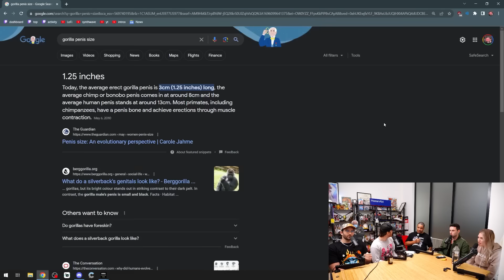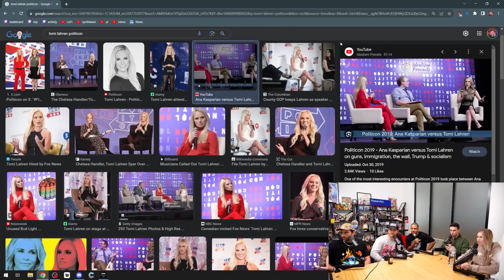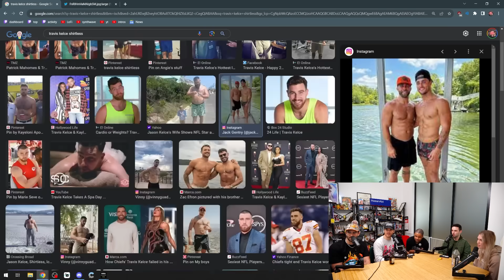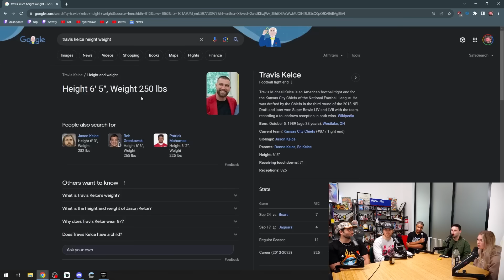Nmplol & Malena Came To LA For This.. | Fear&OTK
This week we filmed our episode a day sooner than usual because QT's gala to raise money to save the rainforest was happening on our usual sunday slot, which also means theres some friends in town we can trick out on our show for content. This week we have Nick and Malena joining us while we completely ignore our guest whos wrapped up in a blanket and giving huge im just happy to be here energy.

✰ follow Fear&! ✰

0:00 Intro
03:20 Austin Show is uninvited from staying with Hasan
04:40 Nick is banned from Enterprise rental car over $30
10:40 What everyone is wearing to QTs Gala (even though you know because it happened)
14:00 Selling your friends
22:30 WillNeff's beef with Ludwig
25:16 Let's talk about buttholes for a minute
30:40 Austin gets hit on by women, HE HATES IT
34:30 Travis Kelcey and Taylor Swift comes up naturally
37:37 Taylor Swift the Andrew Tate for white women
49:00 Ludwig farted on QTs first date (1 minute break from talking about penises)
56:07 We are on the verge of hating Taylor Swift
59:30 What does Nick want to talk about?
1:08:00 Outro